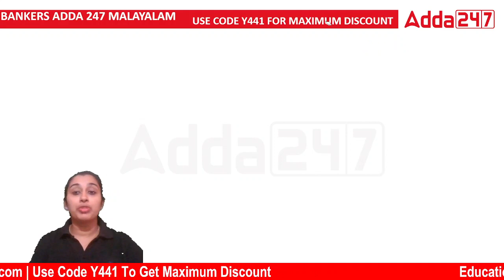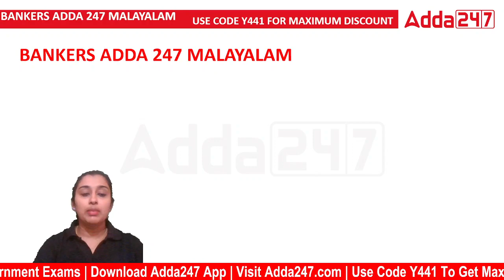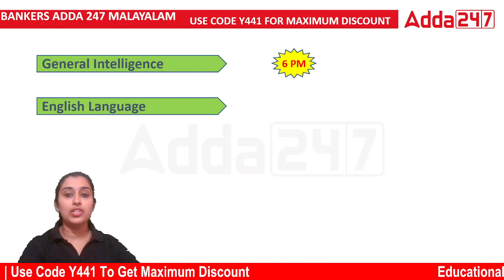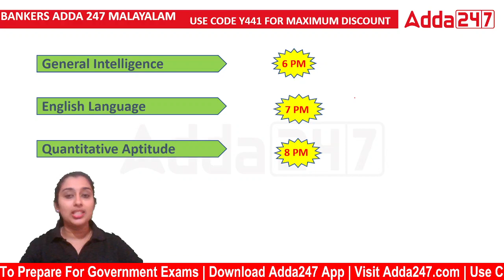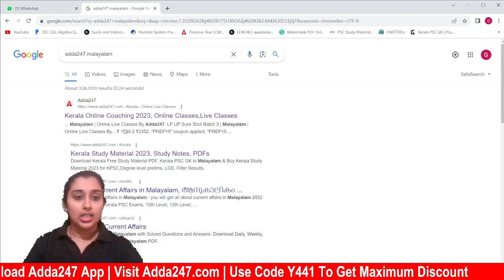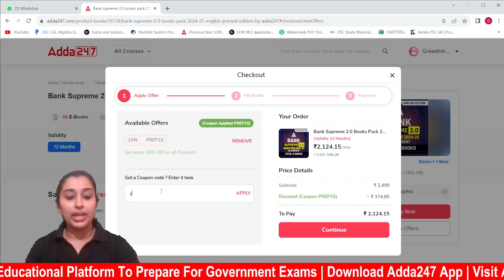How to prepare for Bank exams from home | Bank preparation for working professionals, students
🔴 OUR CHANNELS